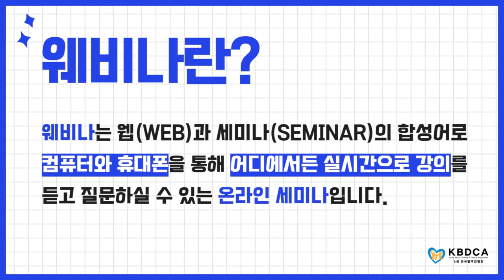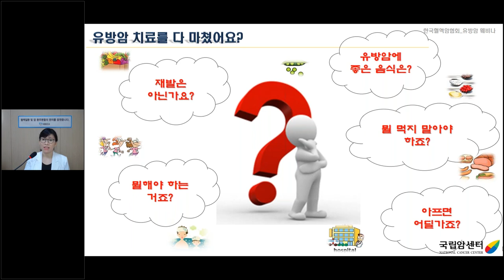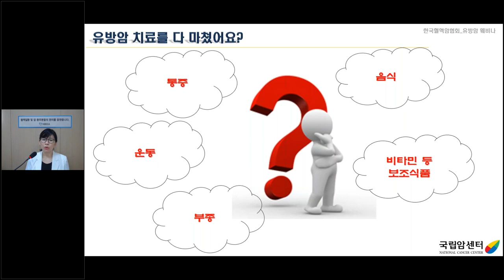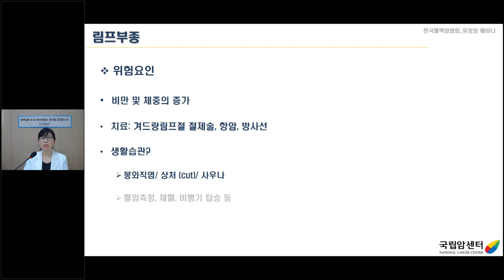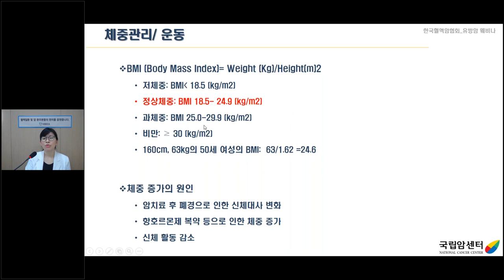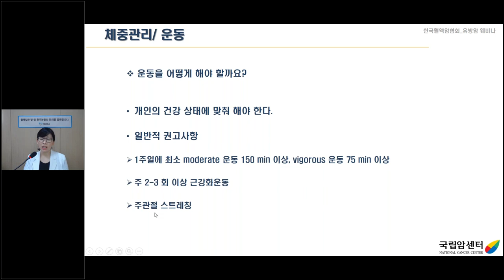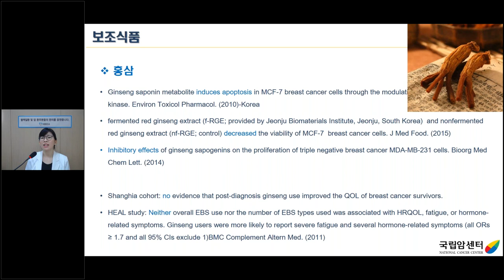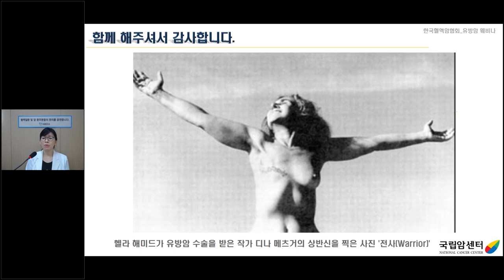[웨비나] "유방암 수술 후에는 어떻게 관리해야 할까요?" / 유방암 콩, 홍삼, 아사이베리 등 (국립암센터 정소연 교수)